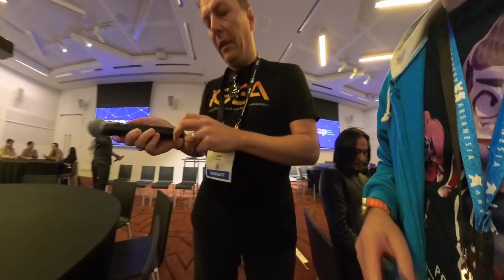Vlog Game Connect Asia Pacific (GCAP) Melbourne 2024